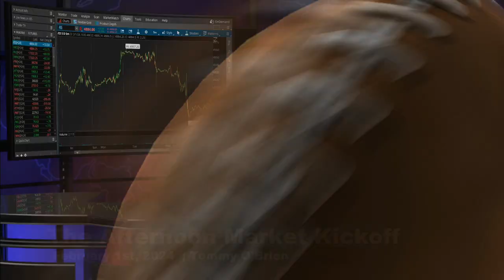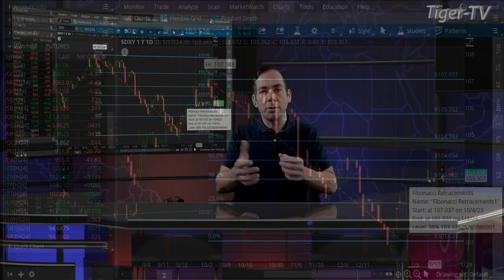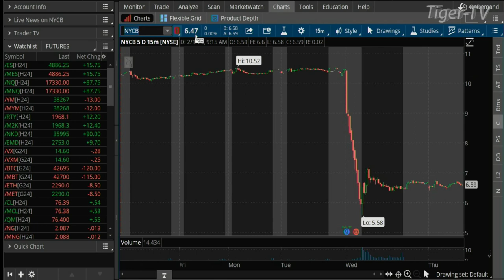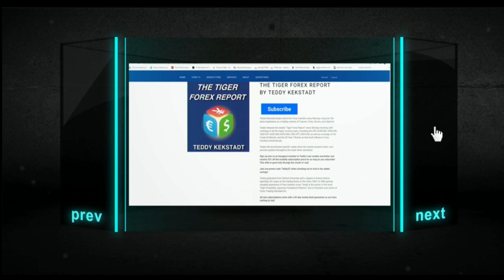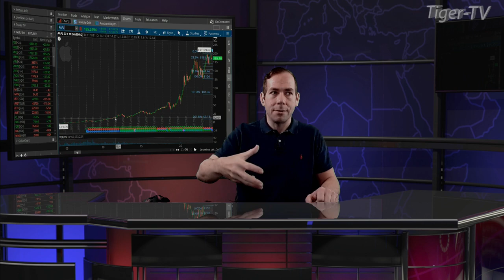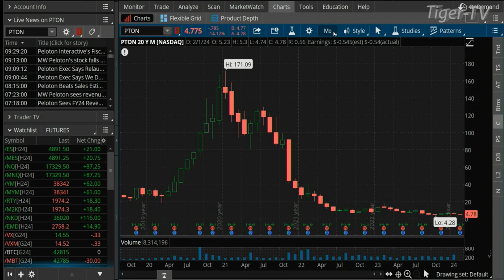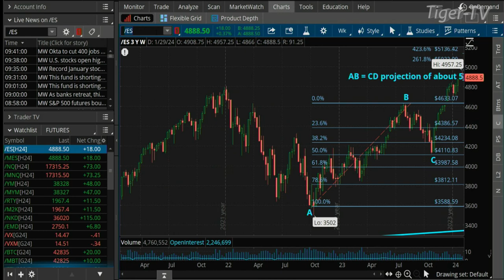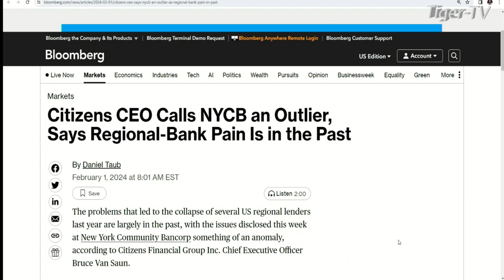February 1st, The Morning Market Kickoff with Tommy O'Brien on TFNN - 2024